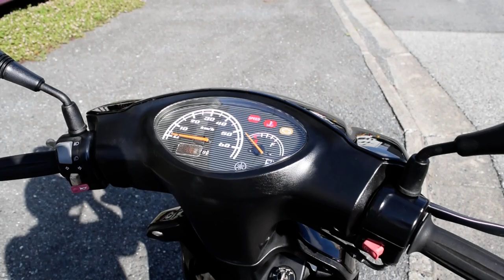ＪＯＧ エンジン始動Ｍｏｖｉｅ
機関良好　２００９年式　ＪＯＧ　エンジン始動ムービーです。